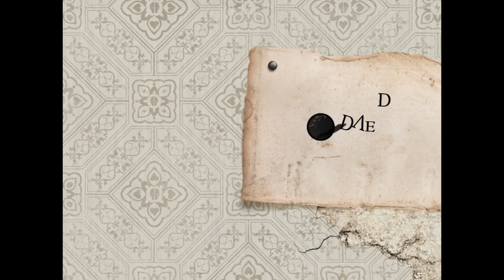『Felix The Reaper』踊りながら人を死に追いやる死神・コメディパズル - 面白いゲーム情報 iOS,Steam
アプリDLなどは↓

生命の女神に恋して、女神に出会うため人間を殺していく死神の物語パズル。
時間の停止した世界を動き、さまざまな物体を指定の位置に運んで人間を事故死に見せかけて殺すパズルゲームとなっている。
死神は太陽の光の中を動けないので、物体を動かして影を作り、影の道を作って物を運ばないといけない。わりと難易度は高いが、ヒント機能はあるのでパズルやる気があれば楽しめる。